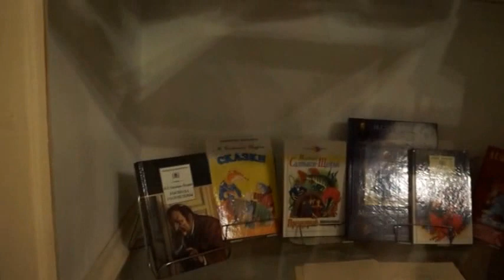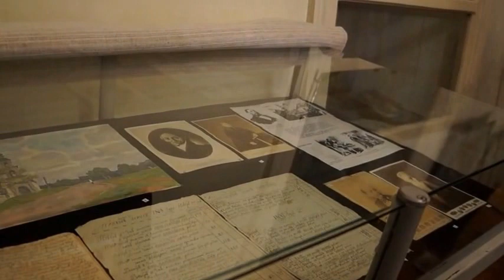Талдом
11 сентября 2016 г. Город Талдом Московской области.